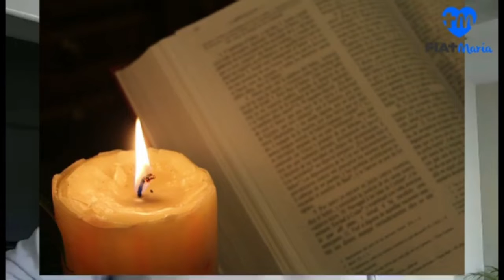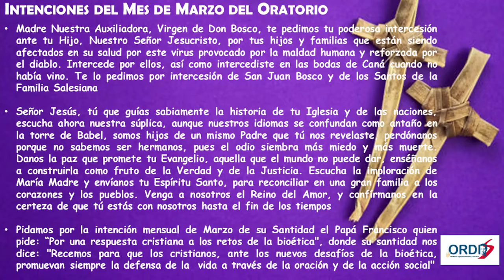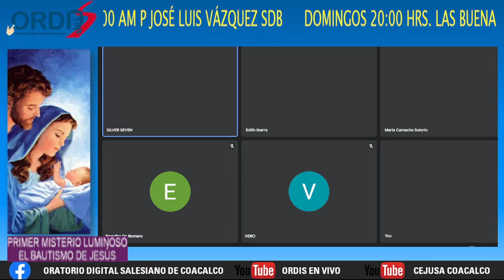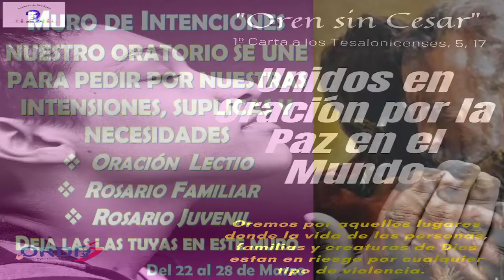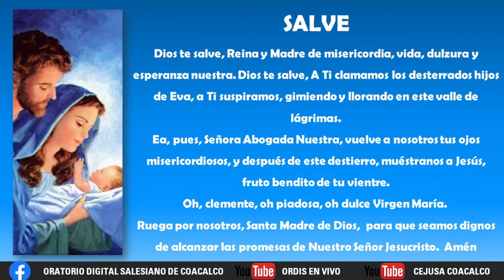Transmisión en Vivo Rosario Familiar ADMA 24 de Marzo ORATORIO DIGITAL SALESIANO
DURANTE MARZO ESTE TIEMPO DE REFLEXIÓN Y RECOGIMIENTO, DE AYUNO Y ORACIÓN VIVAMOSLO CON EL COBIJO DE NUESTRA MADRE, A TRAVÉS DEL MARAVILLOSO EJEMPLO DE SAN JOSE.

«José, hijo de David, no temas tomar contigo a María tu mujer, porque lo engendrado en ella es del Espíritu Santo. Dará a luz un hijo, y le pondrás por nombre Jesús, porque él salvará a su pueblo de sus pecados» (Mt 1, 20-21).

En esta cita bíblica se halla el núcleo central sobre San José. Fueron destacables entre otras virtudes, su obediencia y humildad, realizó lo mandado por el ángel y tomó a María con todo el misterio de la maternidad.

Vemos en su persona como obedecía con docilidad, y siempre estaba oyente a la voz de Dios. En cada circunstancia de su vida se ve la respuesta dirigida hacia esta voluntad.

A través de sus sueños, se le reveló lo que tenía que hacer y se observa en él su obediencia sin pensar en las dificultades.

Por la fe acató los caminos de Dios, en esa confianza que el Padre había depositado en él, al elegirlo padre de su hijo.

Acoge a María como le dice el ángel, deja a un lado sus propios razonamientos y asume lo que se le dice. Nos enseña a acoger lo que se nos da en nuestra propia vida, aunque no comprendamos.

Se abre en esta disponibilidad y entrega absoluta al designio de Dios, que le pide el servicio de su paternidad, cooperando de este modo en el gran misterio de la redención; toda la vida de Jesús le ha sido confiada a su custodia.

Señor Nuestro Jesucristo, Tú dijiste a tus Apóstoles: "la mies es mucha pero los obreros pocos; rogad al Señor de la mies que envíe obreros a su campo".

Humildemente te suplicamos que envíes a tu Iglesia numerosas y santas vocaciones sacerdotales y religiosas.

San José se caracterizo por su silencio.

Un silencio respetuoso y puesto al servicio de la escucha. Este silencio
ayuda a tener una mirada hacia dentro para meditar y conocer la voluntad de Dios.

Te lo pedimos por la intercesión de la Santísima Virgen María, nuestra Madre, y por la de San José, que con su vida y merecimientos santificaron nuestro suelo.

ACOMPAÑANOS A REZAR A NUESTRA MADRE, TODOS LOS JUEVES A PARTIR DE LAS 21:00 HRS. (Tiempo de la Ciudad de México) TENEMOS UNA CITA CON MARÍA AUXILIADORA. PARA COMPARTIR NUESTRA ORACIÓN A TRAVÉS DEL SANTO ROSARIO.

DE LA MANO DE LA FAMILIA SALESIANA Y NUESTRAS HERMANAS DE LA ASOCIACIÓN DE MARÍA AUXILIADORA.

EN NUESTRO ROSARIO INCLUIMOS TODAS LAS INTENCIONES DE NUESTRO MURO DE SÚPLICAS Y PETICIONES.

Síguenos a través de ORDIS EL ORATORIO DIGITAL SALESIANO DE COACALCO